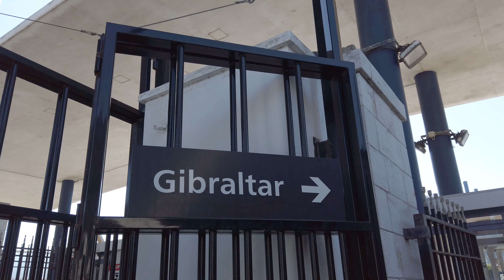Exploring Gibraltar - a piece of land with plentiful attractions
On this day trip from Malaga in October 2019, we travelled across the border from Spain to Gibraltar, a small British outpost, known for its huge landmark the Rock that dominates the landscape, and iconic Barbary macaques, the only wild monkey population on the European continent. As soon as we walked across the border we actually had to cross the airport runway to get into the city! We jumped into a cable car located just behind tiny city center, and ride up the Rock of Gibraltar which holds a beautiful nature reserve with sites of historic interest and is a home of macaques. Apart from the spectacular views of the city and ocean below, there are incredible caves, military fortifications and tunnels to explore. When walking around the rock area, it’s very exciting to watch the monkeys as they jump around and play together but sometimes can pinch food from tourists’ backpacks. Visiting Gibraltar was a unique and enjoyable experience. Interested to discover what Gibraltar has to offer? Let’s Hop on Board and experience it with us.

We are a husband and wife, working full time in the office and lab but travelling as frequently as our schedules allow for. Sometimes we go far and wild destinations, other times we jump into the car, drive down the roads, and explore what Ireland has to offer. We enjoy many activities - hiking, camping, cycling, fishing, sailing, snorkeling - just love spending time in beautiful nature. We’ve always been into video recording to capture our adventures but we’ve stored the footage on a hard drive for a better time to come to edit it and make memories video. So after a few years, we decided to get back to all our past recordings and show them to you. We’ve just started from the recent trips but we will be adding new content as frequently as possible. Let's Hop on Board with us and let’s explore this together. Thank you for following our journey!